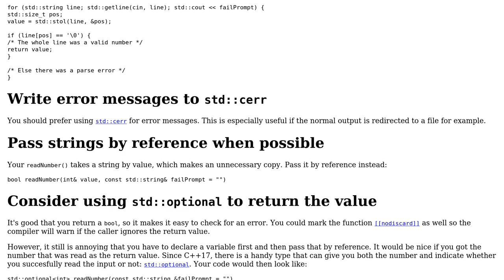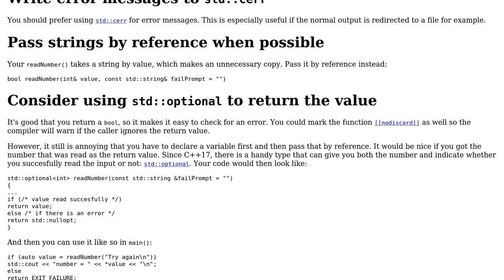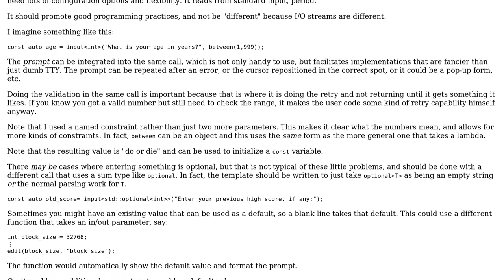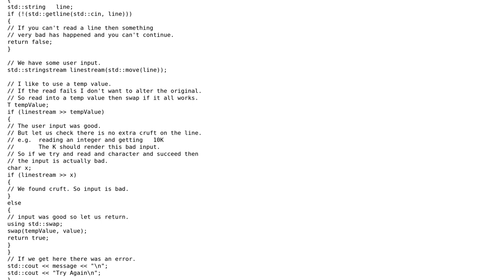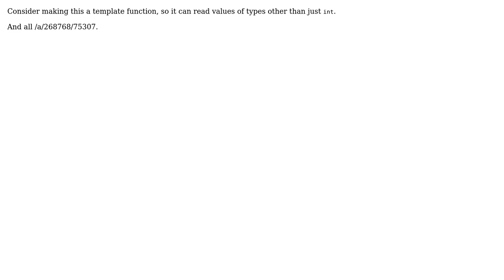Code Review: Reading a number from the standard input (4 Solutions!!)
Code Review: Reading a number from the standard input

With thanks & praise to God, and with thanks to the many people who have made this project possible! | Content (except music & images) licensed under CC BY-SA | Music | Images & others | With thanks to user Toby Speight user Martin York user jdt user JDlugosz user G. Sliepen and the Stack Exchange Network Trademarks are property of their respective owners. You are responsible for your own actions.